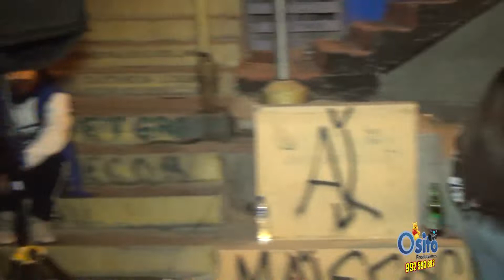TEMA: CENIZAS MIX-NOVEDADES 2022 CON SABROSURA EN PAYET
EVENTO REALIZADO EN PAYET DIA VIERNES17 DE JUNIO DEL 2022 CON LAS NOVEDADES DE SABROSURA ,,,,